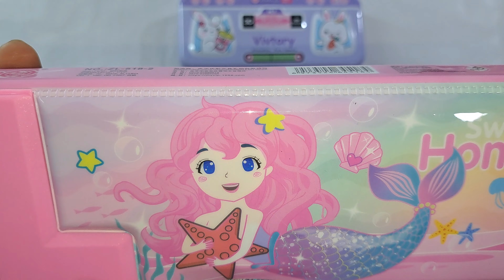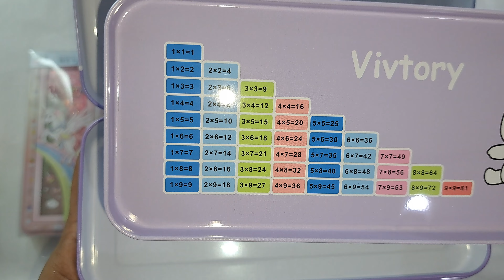Fancy Stationery Collection Ultimate Stationery Unicorn Pencil Case Unique Erasers Sharpener🧜‍♀️Case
.Hello👋 Dosto Is Channel per apko dekhne ko milegi stationery ki unboxing reviews or bhi cool gadgets ki unboxing & reviews Hindi me to bane🤝 rahai hamare Saath
HRVIDEOS pe

Do Support

Hr videos